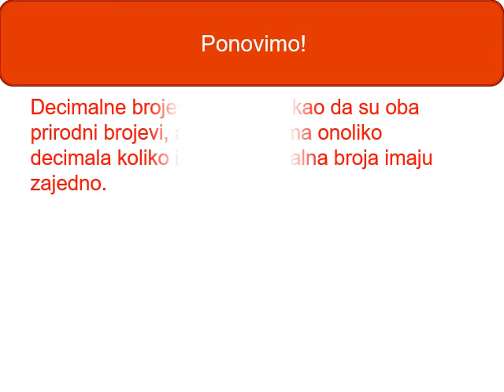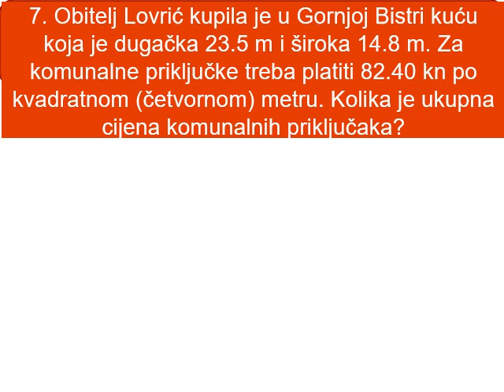15. Množenje decimalnih brojeva.